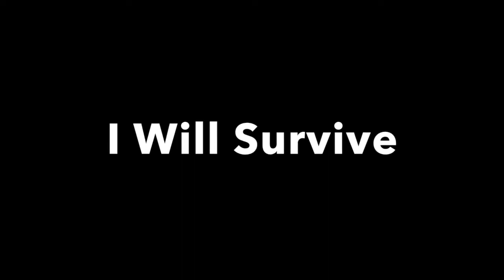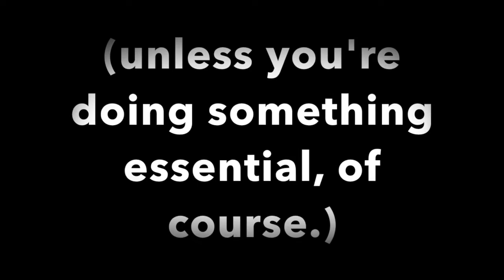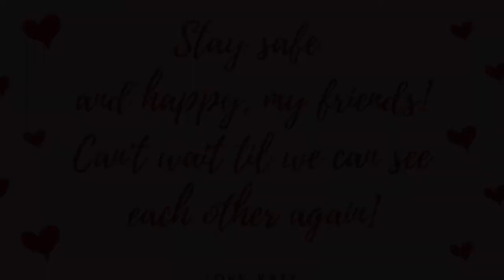I Will Survive (Parody) - Under Quarantine Covers - Katy Marquardt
I'm jumping on the quarantine parody bandwagon (from six feet away!) Here's my latest video in my Under Quarantine Series.

I'm just starting to play around with recording audio and video, so this has been a fun experiment while stuck at home! I hope it's maybe bringing some other people some joy too! If nothing else, you can laugh at what a complete nerd I am : )

Bandsintown: Katy Marquardt